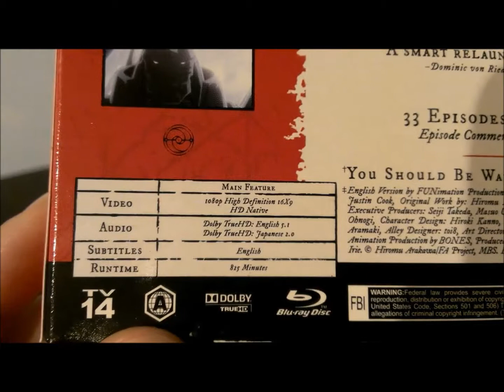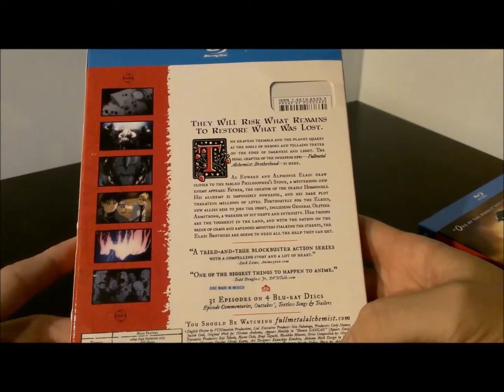Anime Unboxing Episode 9: Full Metal Alchemist Brotherhood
Hey all, got the complete series of Full Metal Alchemist here on Blu-Ray.  Also a little announcement concerning the future of the Anime Unboxer series!